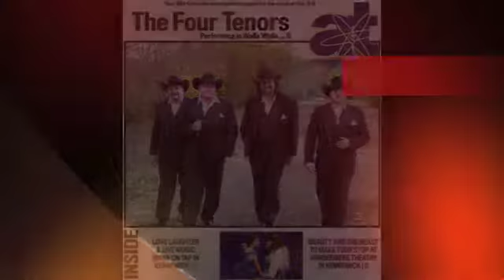THE FOUR TENORS Live at the Power House Theatre A Greg Thompson Production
Four big strapping guys with big strapping voices who sing everything from Puccini to Bon Jovi, Meatloaf to Michael Buble.  Songs in their repertoire include Danny Boy, You Raise Me Up, Hold On, Nessum Dorma, You Raise Me Up, Won't Go Home Without You, The Lady Red, Mariah, Oklahoma, New York, New York, Jet's, 76 Trombones, Seasons of Love, Working My Way Back You, Hallelujah just to name a few.  They can blow the roof off of a theatre with their powerful voices as well as bring down the house with their brand of comedy.
The Four Tenors began singing together in October of 2011, under the direction of Greg and Sunny Thompson of Greg Thompson Productions they have received rave reviews and standing ovations, while playing to packed houses throughout the pacific northwest.